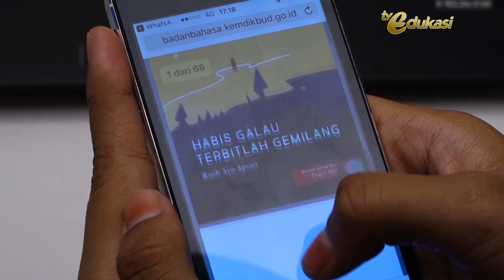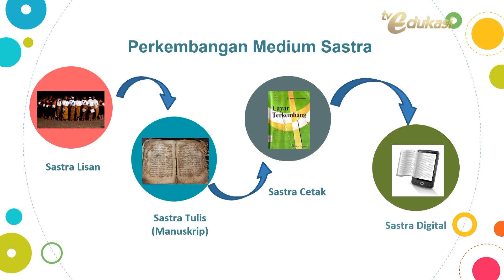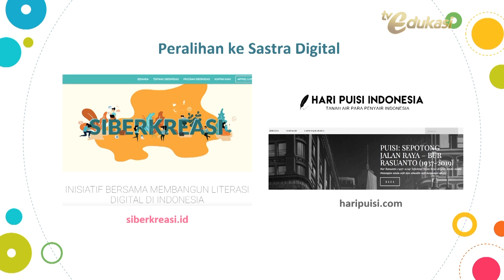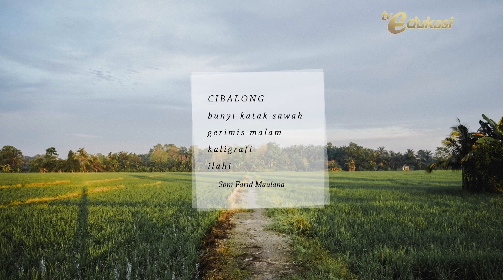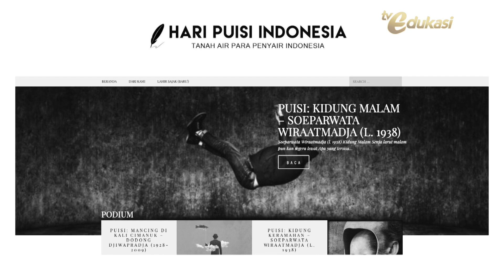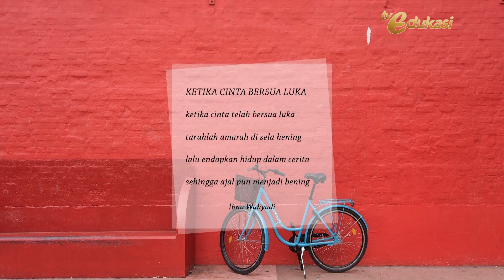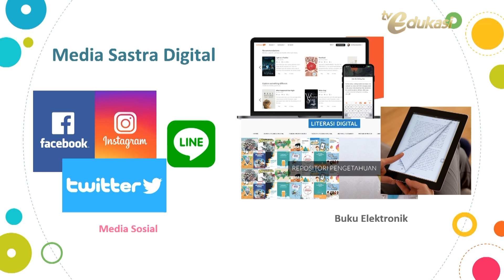Sastra Cetak dan Cyber | Seg 3 | BINAR